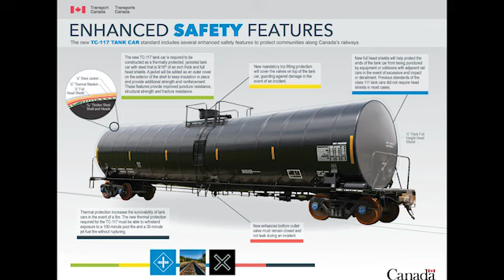Crisis Insights EP1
In a world increasingly beset by natural and man-made disasters, it’s hard to imagine a more striking or beneficial use of TV than in matters of public safety. Think of ‘Crisis Insights’ as an enjoyable decomplicating machine’ which entertainingly explains a plethora of different crisis and emergency themes. This Channel gives enthralling ‘insights’ into what can be done to predict, prevent and pre-warn businesses, organizations and the public of those issues that need to be addressed to maintain stability and survival in the event of a crisis or emergency occurring